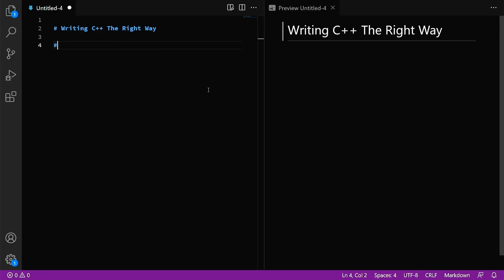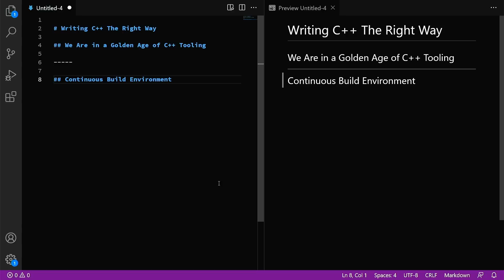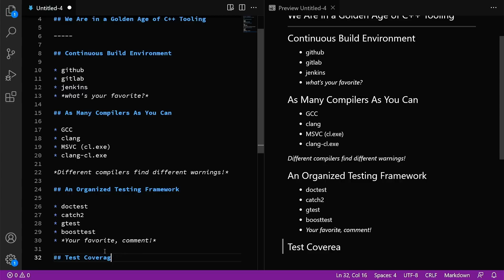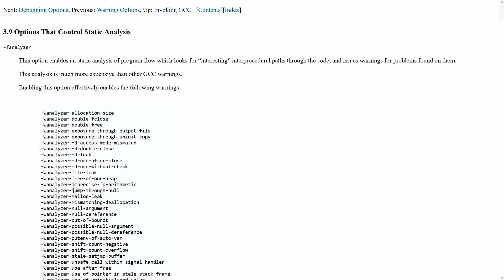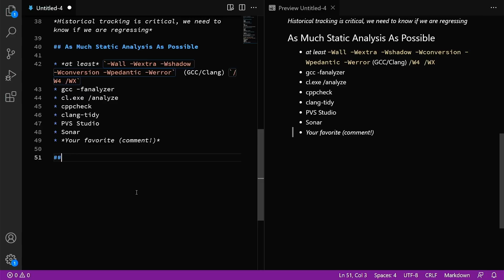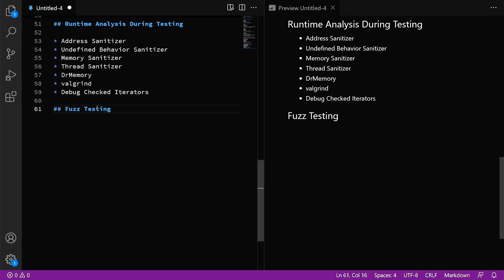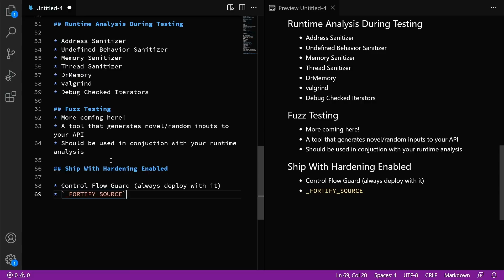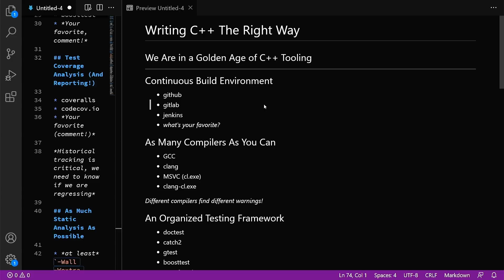C++ Weekly - Ep 350 - The Right Way to Write C++ Code in 2022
Upcoming Workshop: C++ Best Practices, NDC TechTown, Sept 9-10, 2024
Upcoming Workshop: Applied constexpr: The Power of Compile-Time Resources, C++ Under The Sea, October 10, 2024

T-SHIRTS AVAILABLE!

GET INVOLVED

JASON'S BOOKS

RECOMMENDED BOOKS

AWESOME PROJECTS

O'Reilly VIDEOS